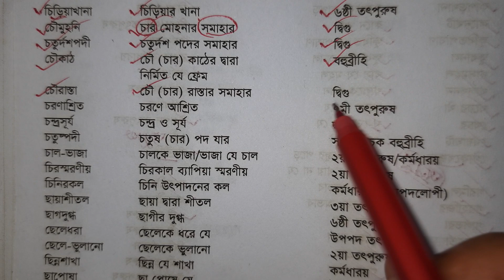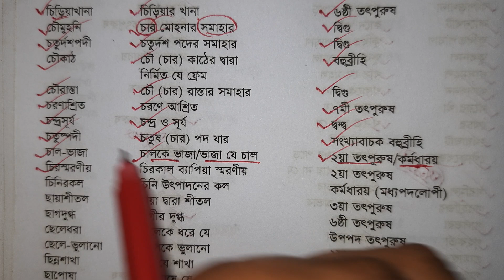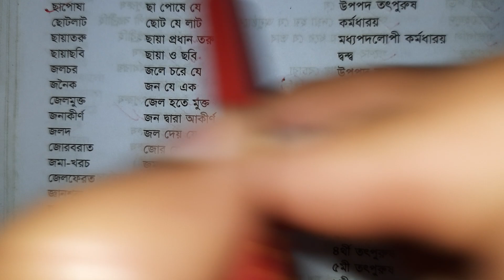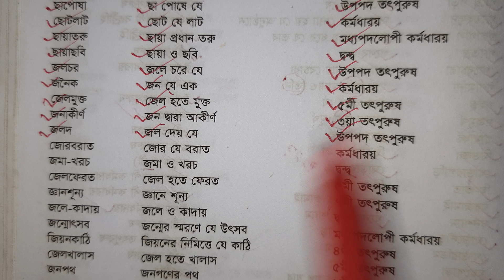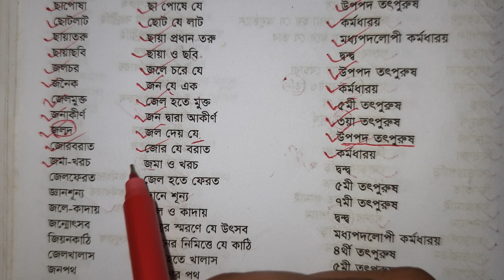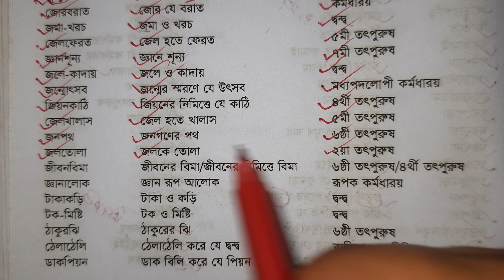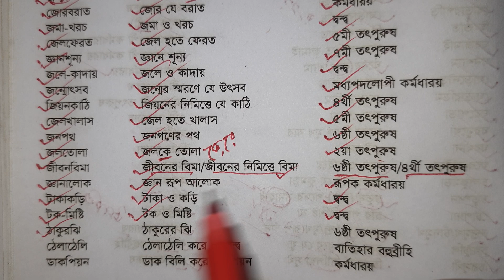সমাস অনুশীলন পার্ট ৫ | সৌমিত্র শেখর রচিত বিষয় বাংলা বই থেকে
সমাস,
সমাস নির্ণয়ের সহজ উপায়,
সমাস কাকে বলে কত প্রকার ও কি কি,
সমাস মনে রাখার সহজ উপায়,
সমাস hsc,
সমাস তানভীর স্যার,
সমাস কাকে বলে,
সমাস বাংলা ব্যাকরণ,
সমাস নির্ণয়,
সমাস অষ্টম শ্রেণি,
সমাস অনুশীলন,
সমাস অনুশীলনী,
সমাস অসমীয়া ব্যাকৰণ class 9,
সমাস সাধিত অনুচ্ছেদ,
সমাস শব্দের অর্থ কি,
অব্যয়ীভাব সমাস,
অলুক দ্বন্দ্ব সমাস,
অব্যয়ীভাব সমাস তানভীর স্যার,
অসমীয়া ব্যাকৰণ সমাস,
অসমীয়া সমাস,
সমাস থেকে আসা প্রশ্ন,
চাকরির পরীক্ষায় আসা সমাস,
বাংলা সমাস,
সমাস উদাহৰণ,
সমাস উদাহরণ,
সমাস এর উদাহরণ,
সমাস কাক বোলে উদাহৰণ দি বুজাই লিখা,
সমাস ও উপসর্গ,
সমাস নির্ণয়ের সহজ উপায় জুয়েল কিবরিয়া,
সমাস চেনার উপায়,
সমাসের উদাহরণ,
উপমান সমাস,
উপপদ তৎপুরুষ সমাস চেনার উপায়,
উপসর্গ ও সমাস,
উপমান ও উপমিত কর্মধারয় সমাস,
উপমান ও উপমিত কর্মধারয় সমাস চেনার উপায়,
উত্তরণ সমাস,
উপপদ তৎপুরুষ সমাস,
উপসর্গ প্রত্যয় ও সমাস,
উপপদ তৎপুরুষ সমাস কাকে বলে,
উপমিত কর্মধারয় সমাস,
সমাস এমসিকিউ,
সমাস এডমিশন ক্লাস,
সমাস এইচএসসি,
সমাস এর আলোচনা,
বাংলা সমাস এর ক্লাস,
এইচএসসি সমাস,
এইচএসসি বাংলা দ্বিতীয় পত্র সমাস,
এক ক্লাসে সমাস শেষ,
গায়ে হলুদ কোন সমাস,
গুরুত্বপূর্ণ সমাস hsc,
বাংলা শব্দ গঠন সমাস,
বাংলা গ্রামার সমাস,
সমাস দিয়ে শব্দ গঠন class 9,
সমাস এবং সমাসের সাহায্যে শব্দ গঠন,
সমাস দিয়ে শব্দ গঠন ssc 2023,
সমাস চেনার সহজ উপায়,
সমাস চেনার সহজ টেকনিক,
সমাস চাকরি,
দ্বিগু সমাস চেনার উপায়,
সহজে সমাস চেনার উপায়,
বহুব্রীহি সমাস চেনার উপায়,
প্রাদি সমাস চেনার উপায়,
তৎপুরুষ সমাস চেনার সহজ উপায়,
কর্মধারয় সমাস চেনার সহজ উপায়,
চতুর্থী তৎপুরুষ সমাস,
চাকরির জন্য সমাস,
চালাকচতুর কোন সমাস,
চিরসুখী কোন সমাস,
ছন্দে ছন্দে সমাস,
সমাস শিখতে লাগেনা ছমাস,
সমাসের ছন্দ,
ছলচাতুরি কোন সমাস,
সমাস জুয়েল কিবরিয়া স্যার,
সমাস জুয়েল কিবরিয়া,
সমাস জব প্রিপারেশন,
তৎপুরুষ সমাস জুয়েল কিবরিয়া,
কর্মধারয় সমাস জুয়েল কিবরিয়া,
দ্বন্দ্ব সমাস জুয়েল কিবরিয়া,
সমাস ভর্তি পরীক্ষার জন্য,
বহুব্রীহি সমাস জুয়েল কিবরিয়া,
দ্বিগু সমাস জুয়েল কিবরিয়া,
জুয়েল কিবরিয়া স্যার বাংলা ক্লাস সমাস,
জুয়েল কিবরিয়া সমাস,
জুয়েল কিবরিয়া শিক্ষা সাহিত্য সংস্কৃতি সমাজ,
জাগ্রত সমাজ,
জুয়েল কিবরিয়া স্যার সমাস,
সমাস টেকনিক,
সমাস টেস্ট,
সমাস শেখার টেকনিক,
সমাস শর্ট টেকনিক,
সমাস টিউটোরিয়াল,
সমাস মনে রাখার টেকনিক,
দ্বন্দ্ব সমাস,
সমাস নির্ণয়ের সহজ উপায় bcs,
সমাস নির্ণয়ের সহজ উপায় তানভীর স্যার,
সমাস নির্ণয়ের সহজ উপায় 10 minute school,
সমাস নির্ণয়ের সহজ উপায় class 10,
সমাস নির্ণয়ের সহজ পদ্ধতি,
সমাস নবম দশম শ্রেণি,
দ্বন্দ্ব সমাস কাক বোলে,
দ্বন্দ্ব সমাস নাটক,
দ্বিগু সমাস কাকে বলে,
কম ধারায় সমাস,
সমাস শেখার প্রাথমিক ধাপ।।,
সমাস নির্ণয়ের কৌশল,
সমাস নির্ণয়ের সহজ কৌশল,
সমাস প্রক্রিয়ায় শব্দ গঠন,
সমাস প্রক্রিয়া শব্দ গঠন,
সমাস পর্ব ১ shawon's bangla,
সমাস প্রশ্ন,
সমাস প্রজেক্ট,
সমাস পার্ট 3,
সমাস পার্ট 2,
সমাস পরীক্ষা,
সমাস প্রাকটিস,
সমাস প্রশ্ন উত্তর class 10,
প্রত্যয়ান্ত বহুব্রীহি সমাস,
পরীক্ষায় সমাস লেখার নিয়ম,
পঞ্চমী তৎপুরুষ সমাস,
পরীক্ষায় আসা সমাস,
প্রাইমারি বাংলা ফ্রি কোর্স সমাস,
তত পুরুষ সমাস,
সমাস ফাহাদ স্যার,
সমাস ফুল ক্লাস,
সমাস ফোকাস,
সমাস ফানি,
সমাস ওমর ফারুক,
অব্যয়ীভাব সমাস ফাহাদ স্যার,
বহুব্রীহি সমাস ফাহাদ স্যার,
সমাস কানিজ ফাতেমা,
sms ফানি ভিডিও,
বাংলা ফানি সমাস,
সমাস বিগত সালের প্রশ্ন,
সমাস ব্যাসবাক্য নির্ণয়,
সমাস বাংলাবিদ্যা,
সমাস বাংলা,
সমাস ব্যাকরণ,
সমাস বোর্ড প্রশ্ন hsc,
সমাস ব্যাসবাক্য,
সমাস বাক্য,
সমাস বোঝার সহজ উপায়,
বহুব্রীহি সমাস,
ব্যাসবাক্যসহ সমাস নির্ণয়,
ব্যাসবাক্য সহ সমাস,
বাংলা ব্যাকরণ সমাস,
বাংলা শব্দ গঠন উপসর্গ ও সমাস hsc,
ব্যতিহার বহুব্রীহি সমাস,
ব্যাসবাক্য সমাস নির্ণয়,
বাংলা ব্যাকরণ সমাস কাকে বলে,
সমাস ভাইয়ের গান,
সমাস ভাঙা,
সমাস মানে কি,
সমাস মনে রাখার সহজ উপায় hsc,
সমাস মাধ্যমিক,
মধ্যপদলোপী সমাস,
মধ্যপদলোপী কর্মধারয় সমাস নির্ণয়ের সহজ উপায়,
মধ্যপদলোপী কর্মধারয় সমাস shawon's bangla,
মাধ্যমিক বাংলা সমাস,
মুসাফির রাহাদ সমাস,
মধ্যপদলোপী কর্মধারয় সমাস,
মাধ্যমিক সমাস,
মধ্যপদলোপী বহুব্রীহি সমাস,
মধ্যপদলোপী কর্মধারয় সমাস চেনার উপায়,
১৫ মিনিটে সমাস,
বাংলা ২য় পএ সমাস,
সমাসের ক্লাস,
সমাস এর সহজ নিয়ম,
সমাসের ব্যাসবাক্য,
সমাস রাহাত স্যার,
সমাসের প্রকারভেদ,
সমাসের mcq,
রূপক কর্মধারয় সমাস,
রূপক কর্মধারয় সমাস চেনার উপায়,
৪র্থী তৎপুরুষ সমাস,
সমাস মনে রাখার কৌশল,
সমাস মনে রাখার উপায়,
সমাস রাশেদ রাজিব,
সমাস লেখার নিয়ম,
সমাস লার্নিং স্কুল,
সমাস লিখা,
সমাস লেখার নিয়ম hsc,
সমাস লেকচার,
sms লেখার নিয়ম,
ব্যাসবাক্যসহ সমাস লেখার নিয়ম,
সমাস শিখতে লাগেনা সমাস,
সমাস শাওন স্যার পর্ব ১,
সমাস শাওন স্যার,
সমাস শেখার নিয়ম,
সমাস শব্দ,
সমাস শেখার সহজ পদ্ধতি,
সমাস শেখার সহজ উপায়,
সমাস শেখার সহজ টেকনিক,
সমাস শর্টকাট,
শাওন বাংলা ব্যাকরণ সমাস,
শশব্যস্ত কোন সমাস,
শ্রুতিমধুর কোন সমাস,
দশম শ্রেণীর সমাস,
৭ম শ্রেণির বাংলা সমাস,
দশম শ্রেণির ব্যাকরণ সমাস,
সপ্তম শ্রেণির বাংলা সমাস,
ষষ্ঠী তৎপুরুষ সমাস,
সমাস সাধিত শব্দ বানাই,
সমাস সাকলাইন মোস্তাক,
সমাস সাধিত,
সমাস সাধিত শব্দ কাকে বলে,
সমাস সাধিত শব্দের অনুচ্ছেদ,
সমাস সাজেশন,
সমাস সংস্কৃত,
সমাস সমাধান,
সমানাধিকরণ বহুব্রীহি সমাস,
সমস্তপদ দেখে সমাস নির্ণয়,
সংখ্যাবাচক বহুব্রীহি সমাস,
সেতার কোন সমাস,
সাধারণ কর্মধারয় সমাস,
সপ্তমী তৎপুরুষ সমাস,
সংস্কৃত সমাস,
সমাস হাসনাত স্যার,
class 10 bengali সমাস,
ক্লাস 10 বাংলা সমাস,
ক্লাস 10 সমাস,
সমাস class 12,
smash 2023